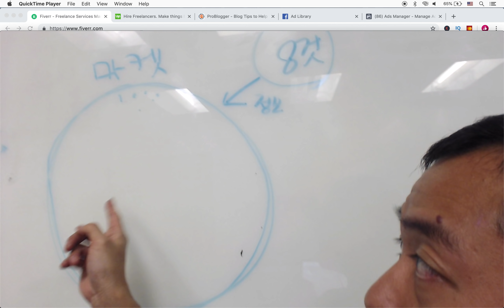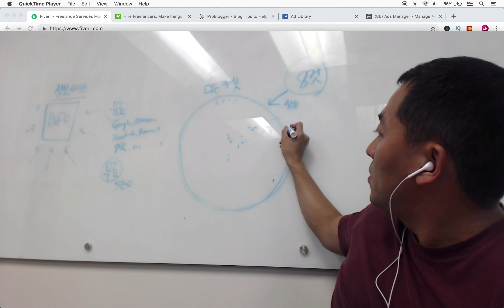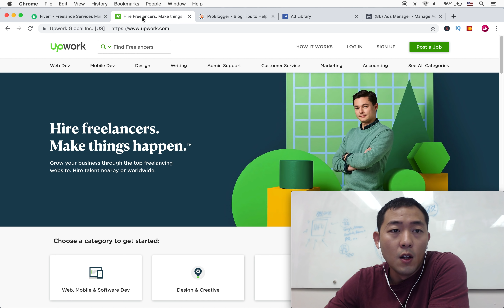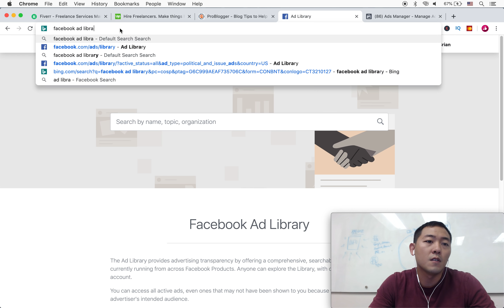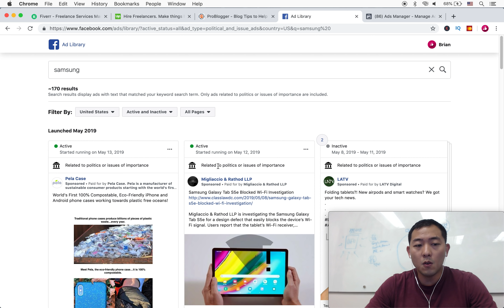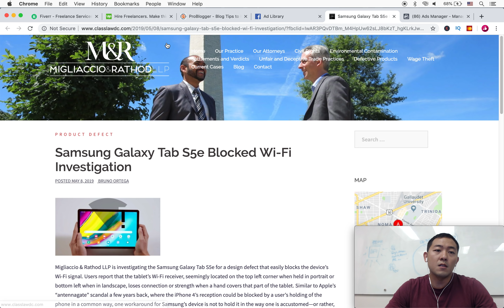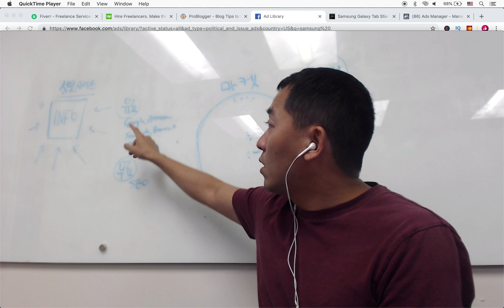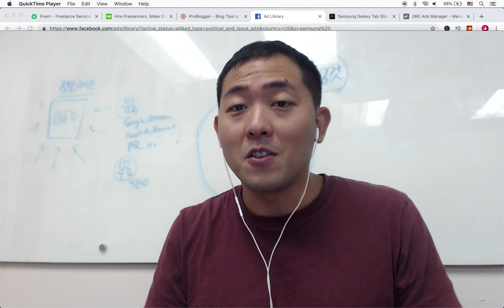페이스북 광고 도우미 툴